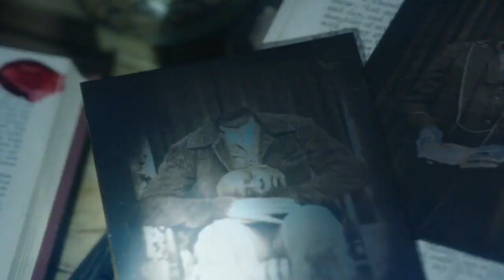Dead of Summer Freeform Trailer #2